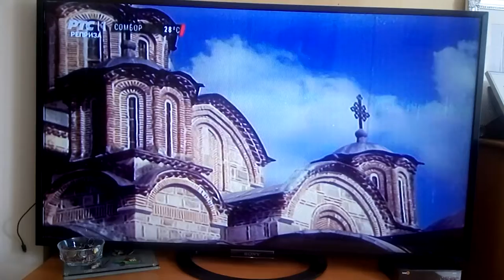Prof. Dr. Darko Tanaskovic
Ambasador Srbije pri UNESCO